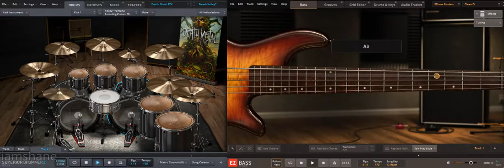KILLSWITCH ENGAGE Be One Backing Track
Killswitch Engage - Be One Guitar Backing Track 175 BPM

KILLSWITCH ENGAGE Be One Backing Track, killswitch engage backing track, killswitch engage backing track with vocals, killswitch engage, track, cover